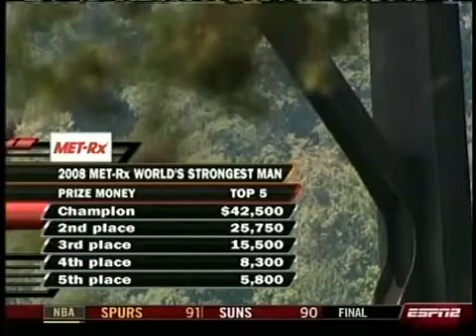Worlds Strongest Man 2008 finals part 4_6